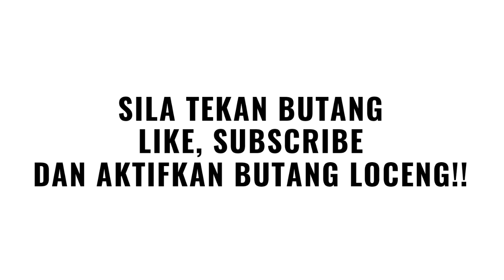▶️BARU SAJA 1 HARI JADI PERDANA MENTERI, ANWAR TIBA² UMUMKAN INI!!